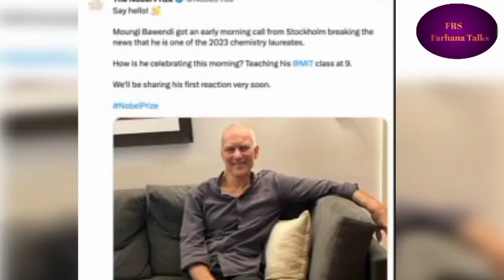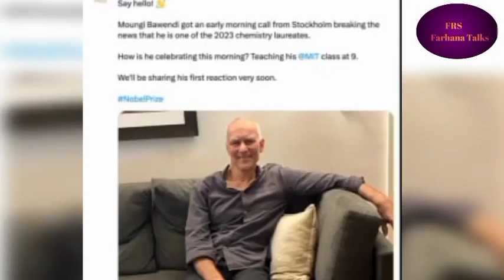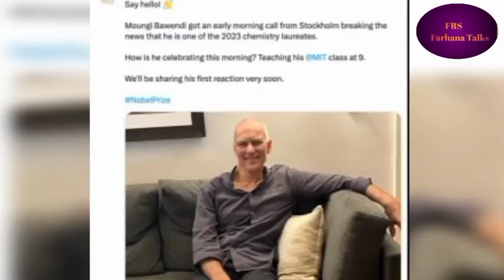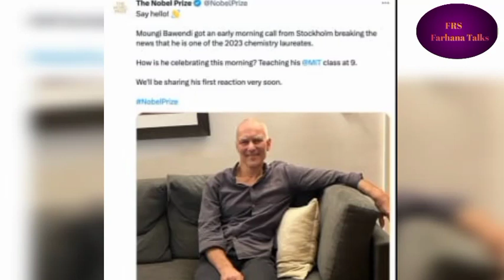fks fashion bangladesh history alhamdulillah alhamdulillah